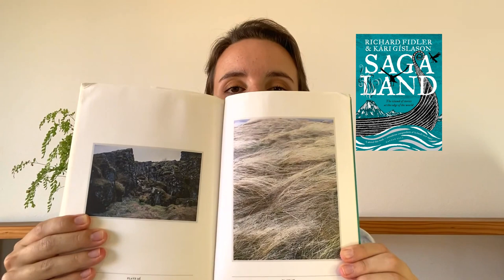5 Books I've Read So Far This Year That I Haven't Already Talked About...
Welcome to my video about the books I've read so far this year that I haven't already mentioned on my channel!

Mirror Work by Louise Hay
Why Has Nobody Told Me This Before by Dr Julie Smith
Saga Land by Richard Fidler and Kari Gislason
All The Young Men by Ruth Coker Burks
I Remember Nothing by Norah Ephron

~ Timestamps ~
00:00 Intro
00:20 Mirror Work
02:18 Why Has Nobody Told Me This Before
05:28 Saga Land
07:54 All The Young Men
10:15 I Remember Nothing